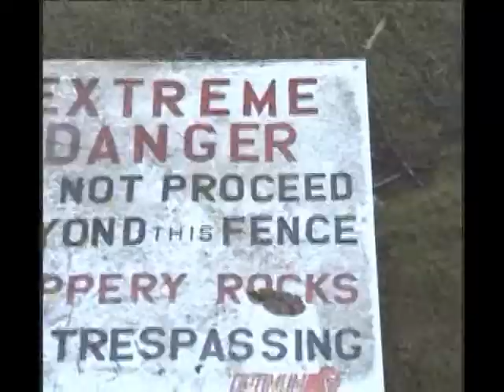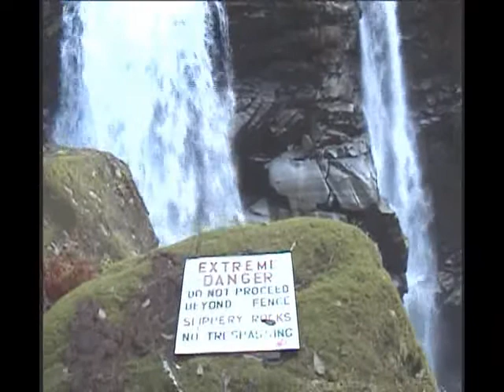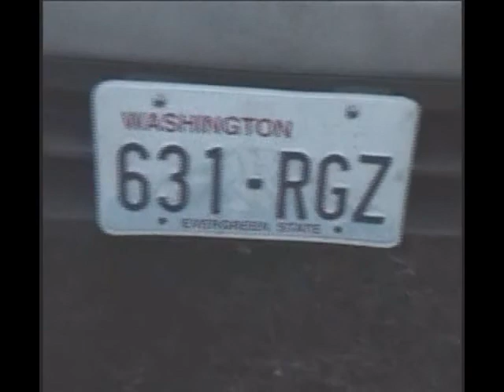Glacier Washington Visit 2003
Our first visit to Glacier Washington, where Rachel will soon meet her husband to be, Justyn Dybul.